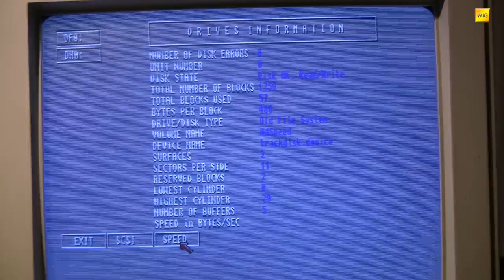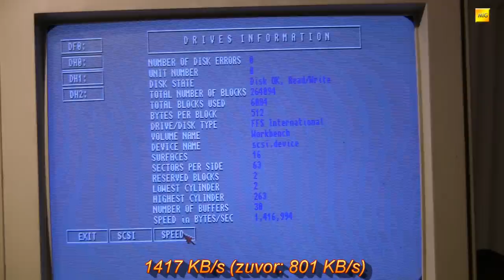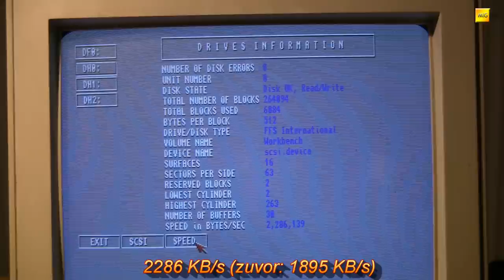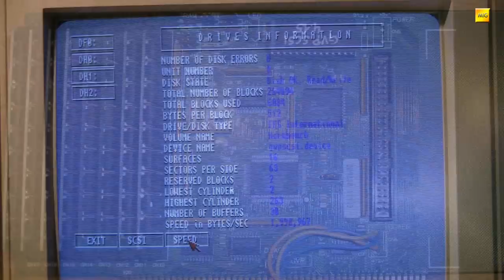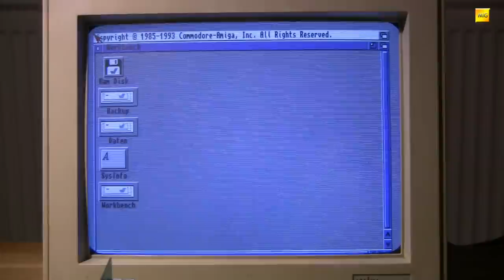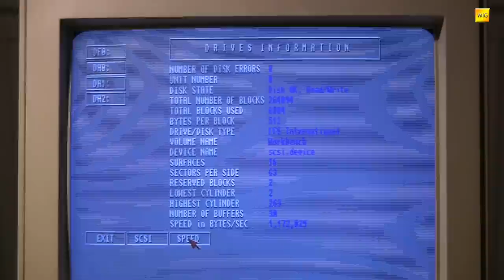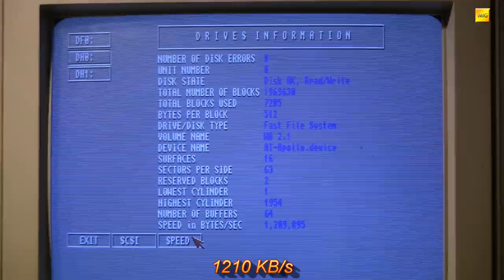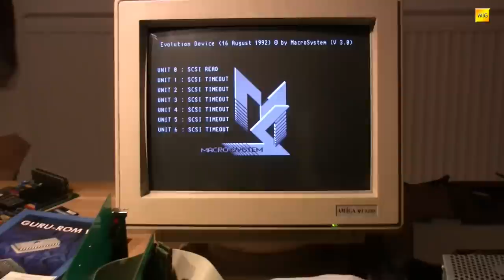MIGs Yesterchips - Folge #059 Klassische Festplattencontroller für den Amiga 2000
Der Amiga 2000 hatte, in seinem Auslieferungszustand, keine Festplatte. Wollte man so etwas haben, brauchte man einen passenden Festplattencontroller. Commodore selbst sowie weitere Hersteller boten damals ein buntes Spektrum an möglichen Controllern an. Einige davon waren gut, andere weniger. In diesem Special betrachten BlindGerMan und ich ein paar der gängigen Controller, die man auch heute noch antreffen kann. Wir haben uns dabei auf die klassischen, also die alten zeitgenössischen Controller, beschränkt.

Artists and Source-Webpages:

Borderlive - Jamendo.com
DJ Fire-Black - Jamendo.com
Electribex - Jamendo.com

Pictures (amiga.resource.cx) by:
Blizzard 2060 - Frank Albracht
Apollo 2000 - Michael Rubisch
Golem Fast SCSI - Franz-Josef Reichert

Nützliche Seiten rund
um den Amiga:

forum64.de
circuit-board.de
classic-computing.de
amiga.resource.cx
boingsworld.de

Very special thanks to:

***BlindGerMan***
***NG***

Gaffer
ElrondMcBong